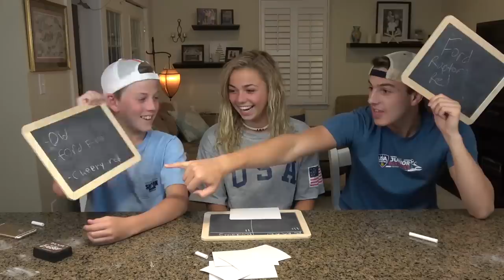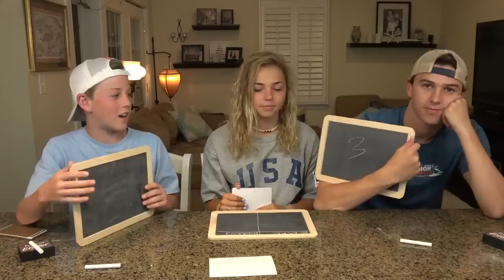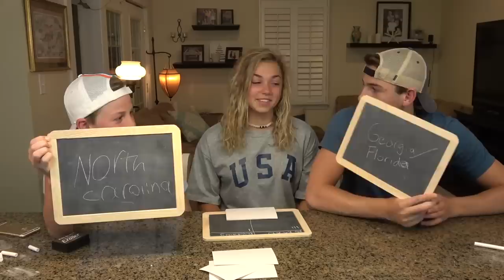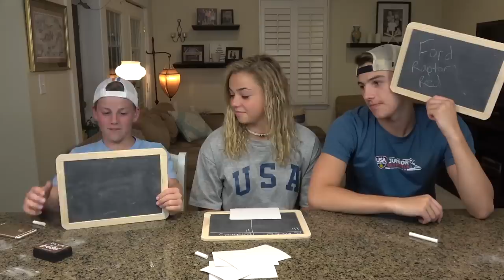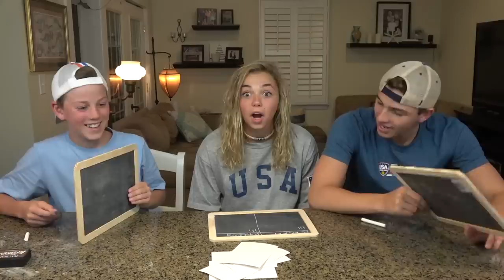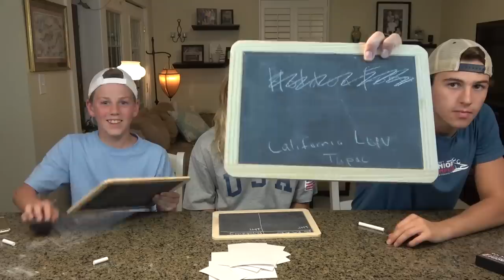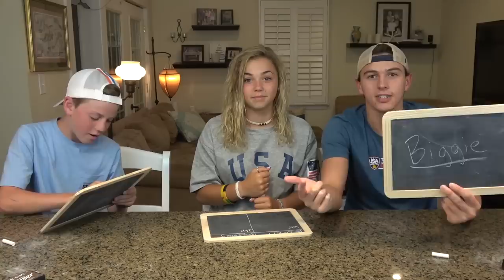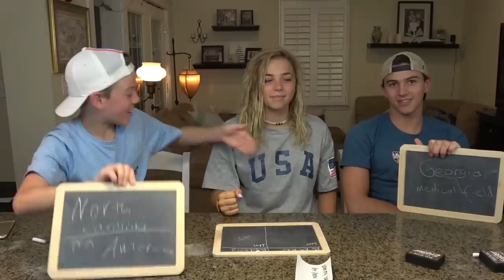Who Knows Katie Better? *Brother vs. Brother*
We celebrate Katie's 15TH BIRTHDAY!!!  With the Who Knows Katie Better Challenge!  See what questions she asks of her brothers and who knows what 😂 Join Our FAMMELLY Adventure!